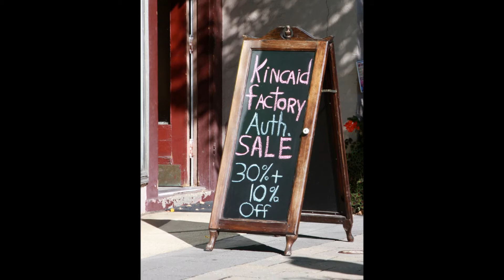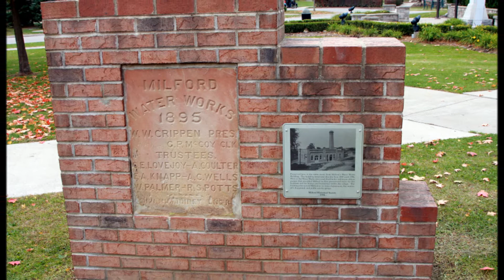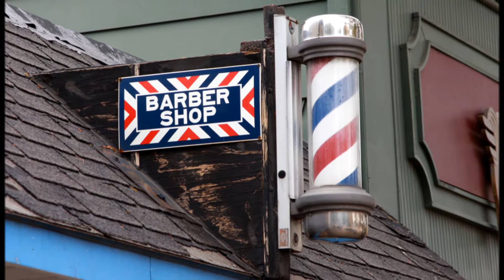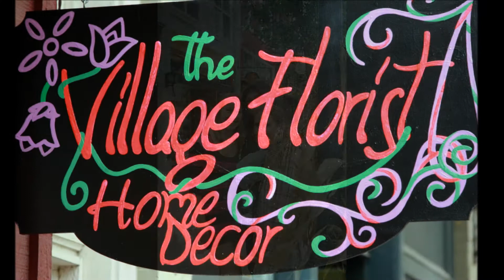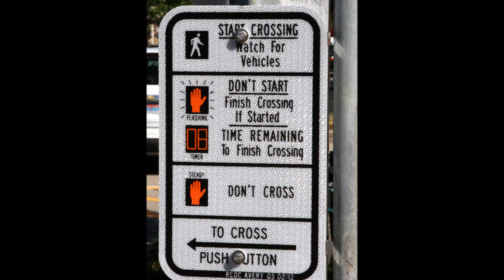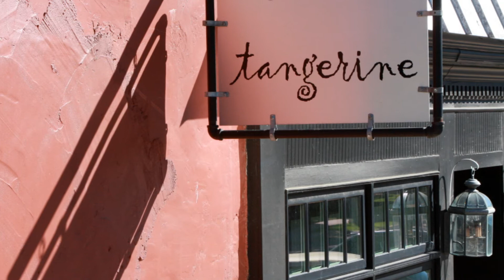An Autumn Walk Around Milford